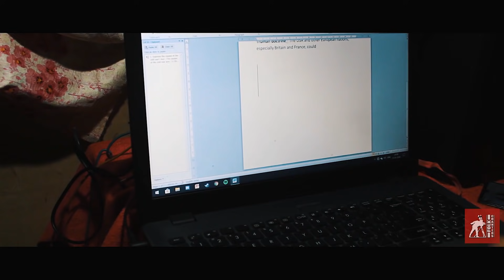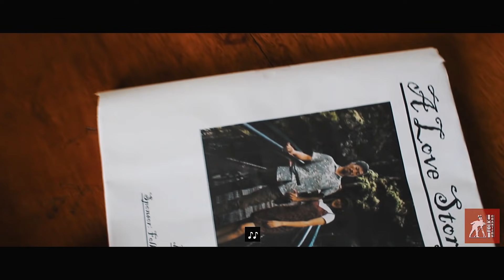A Love Story | Folk Chanters | NE Nagaland.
“When we are in love, we are convinced nobody else will do. But as time goes, others do do, and often do do, much much better.”
                                                                                                     ― Jamie Weise

Songs

1.Music Info: Long Calming Piano Background by DS Productions
2. Acoustic/Folk Instrumental by Hyde - Free Instrumentals
4. Music: Innovation Corporation by Marcus Neely
6. Music: Find Yourself by SoundHills.com